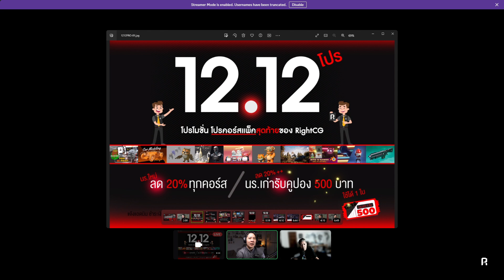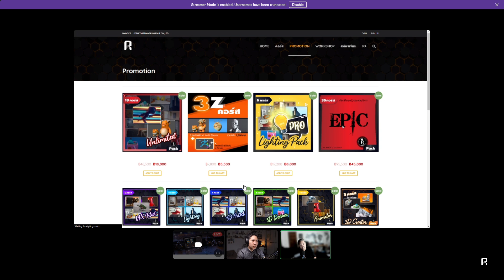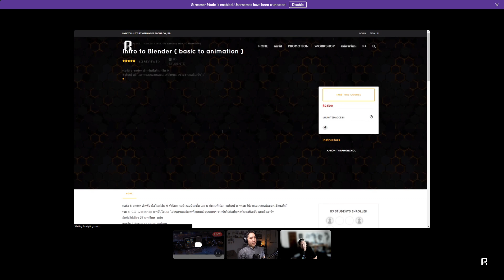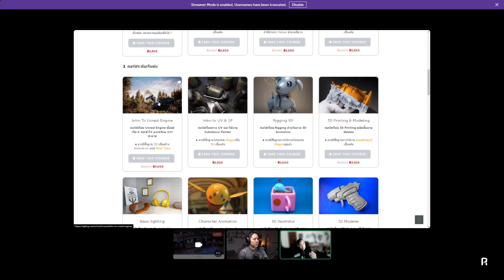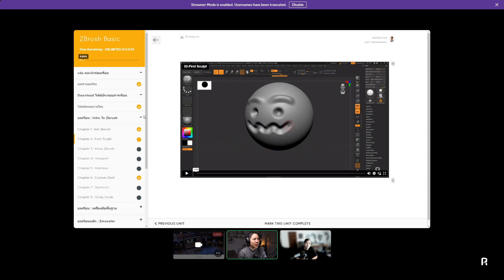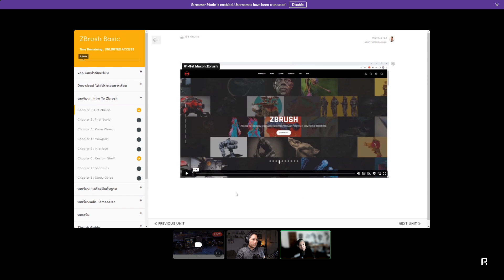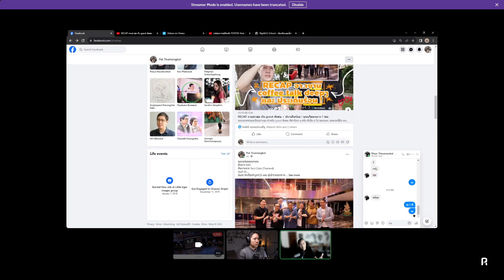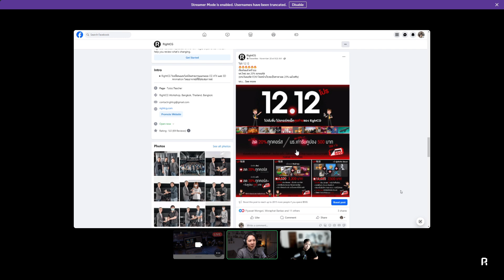โปรโมชั่น ! 12. 12 และ คำถามที่พบบ่อย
แจ้ง admin ของเราว่า " สนใจสมัครเรียน ในโปร 12.12 "
ลงทะเบียน ตั้งแต่ วันนี้ สิ้นสุด 12 ธค นี้